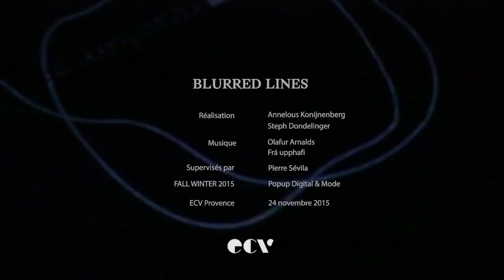BLURREDLINES / M1 / ECV Provence / Design Digital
Dans le cadre d'un workshop de design digital encadré par Pierre Sevila, les élèves ont produit 9 installations digitales et interactives sur le thème de la mode. “BlurredLines” une installation et un film de Stephanie Dondelinger et Annelous Konijnenberg